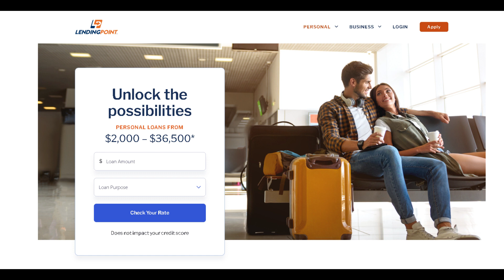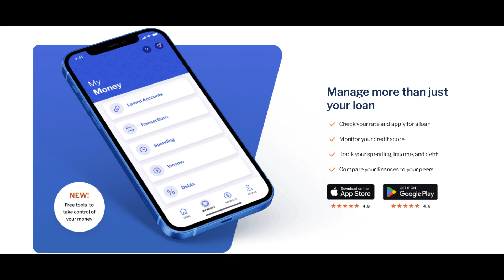Lending Point Personal Loan Review! ERSONAL LOANS FROM $2,000 – $36,500!!!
Unlock the possibilities
PERSONAL LOANS FROM
$2,000 – $36,500

Money Made Easy ™
Check your Options
Check Your Options
Get started with a simple application to see your payment options with no impact to your credit score.

Finish Application
Finish Application
Select the best loan terms and monthly payment for you and provide some additional information to complete your application.

Receive Funds
Receive Funds
Once approved, the funds could be in your account as soon as the next business day.

Technology that sees your potential
LendingPoint believes you are so much more than numbers on papers or filled-in form fields. That’s why we’ve spent years perfecting a proprietary smart technology that, in seconds, can paint a more complete picture of you. A picture that unlocks your perfect loan solution and all the possibilities that come with it.

Unlock the possibilities with a LendingPoint personal loan
Personal loans from $2,000 to $36,500 with flexible financing options and rates ranging from 7.99% to 35.99% APR, with terms from 24 to 72 months.